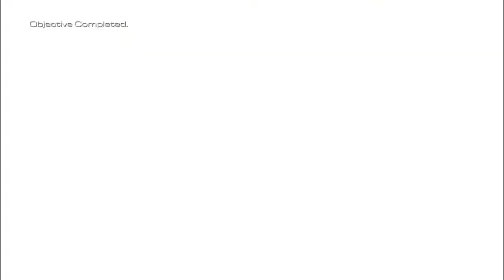Call of Duty Ghosts Mission 18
Call of Duty: Ghosts is a first-person shooter video game developed by Infinity Ward and published by Activision, it is the tenth major installment in the Call of Duty series and the sixth developed by Infinity Ward. It was released for Microsoft Windows, PlayStation 3, Xbox 360, and Wii U on November 5, 2013. The game was released with the launch of the PlayStation 4 and Xbox One.

Ghosts received generally positive to mixed reviews from critics, with most praising its multiplayer gameplay and introduction of the new game mode Extinction, but criticizing it for its single-player campaign, rehashing of familiar concepts, general lack of innovation, and storyline ending.

In Call of Duty: Ghosts, the story is mostly told through the eyes of one single character, Logan Walker. Players assume the role of Logan for most of the game, with several other playable characters, including an astronaut specialist named Baker, Sergeant Thompson, member of Icarus and Logan's father, Elias Walker, with an all new option to play as Riley, the first non-human playable character in the franchise.